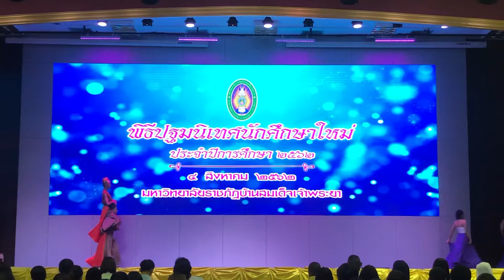จิตวิญญาณแห่งความศรัทธา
มหาวิทยาลัยราชภัฏบ้านสมเด็จเจ้าพระยา เต้นร่วมสมัย ออกแบบการแสดงโดย นายณัฐวุฒิ หลวงขวา